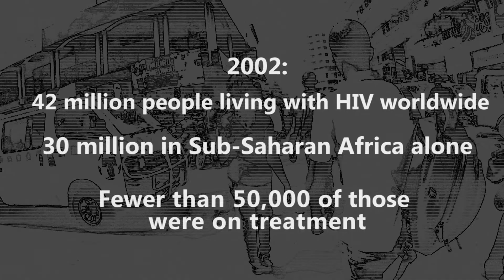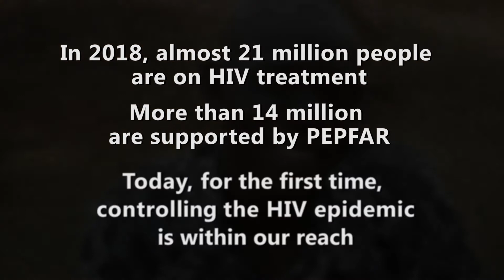CDC & PEPFAR: 15 years of Saving Lives Through Partnership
John Robert is the first recipient of PEPFAR in Uganda. Now he is teaching others how to control HIV/AIDS and live.